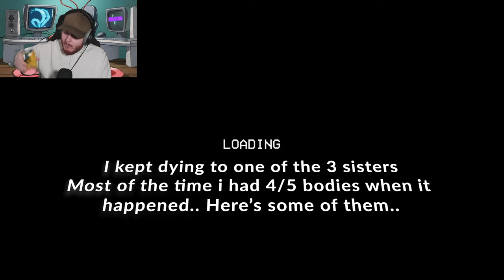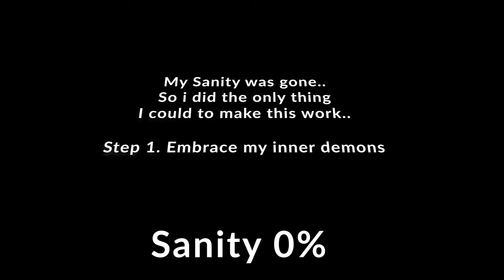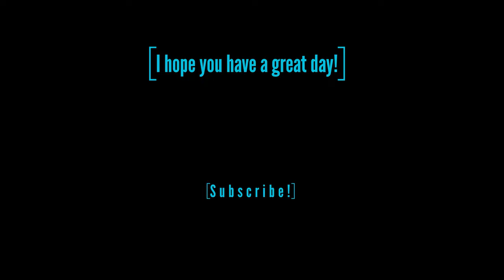This new horror game hears you - (Silent Breath)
Watch my sanity wither away in this new horror game!